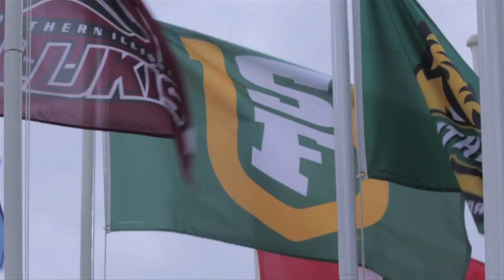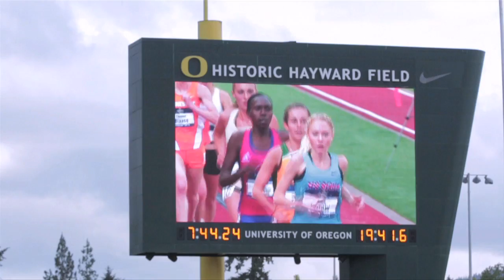TF | Charlotte Taylor become USF's first female NCAA Champion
San Francisco distance runner Charlotte Taylor raced to an historic finish at Hayward Field, taking home her own title from Tracktown, USA as she cruised to USF's first individual national championship in nearly 50 years.

"We knew she had had all the components to be a national champion," remarked USF head coach Helen Lehman-Winters after the race. "Obviously, a lot of things can happen, but even if the race had been run differently I feel like she would have prevailed. She was going to be the one."

The Spalding, England native took the crown in the 10,000 meters on Thursday evening in impressive fashion, overpowering her competition in the final lap of the race as she crossed the line in 32:38.57. Read more on the title-winning run